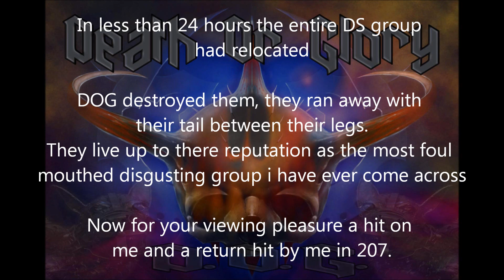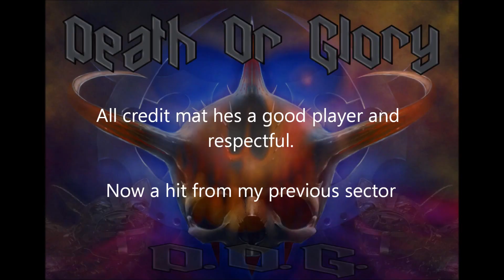DOG vs DS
DOG vs DS. plus some other hits.